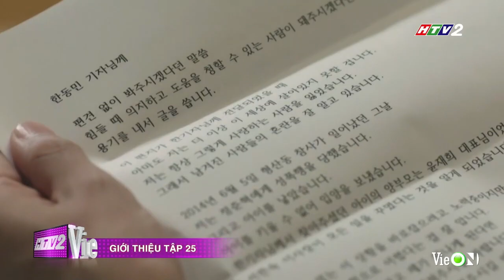Đoạn hết tập 24, giới thiệu tập 25 phim 'Con dâu tài phiệt'